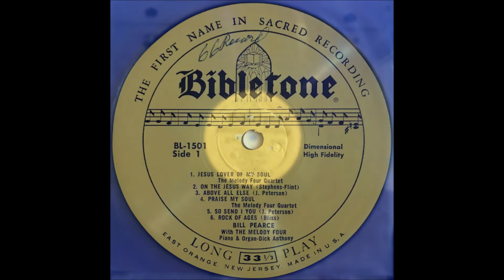8. Not Alone (The Melody Four)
Not Alone
The Melody Four:
Clari Hess- first tenor
Glen Jorian- second tenor
Ray Felton- baritone
Bill Pearce- bass
[unknown]- composer

The Voice of Bill Pearce with The Melody Four
Bibletone
BL-1501
East Orange, New Jersey